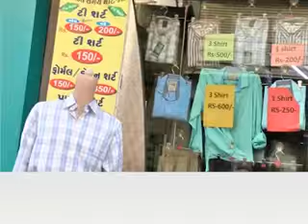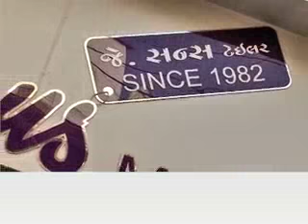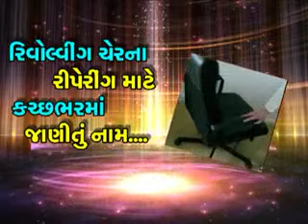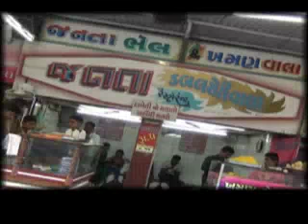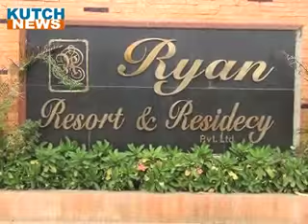B NEWS1654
1 ઓગસ્ટ 2015 કચ્છ ન્યૂઝ ટીવી સમાચાર